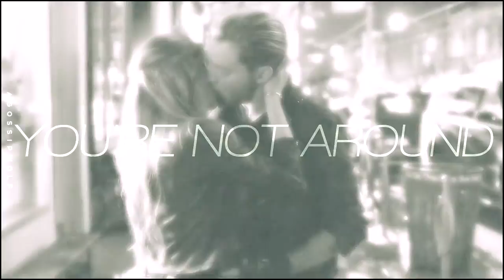💔 Don't Let Me Down | Collab w/ wherewestarted (+800♥)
*Hi*
I'm so excited to have all of you following me!
Apparently my sister can only finish a video when she's co-editing it with me - and that's how this project was born.
She had this crazy idea of doing a multifandom collab with Don't Let Me Down.
I had a video block while editing this but I worked real hard and it's complete! :)
My favorite parts of this video aren't even mine.
My lazy sister does not have any videos on her channel but I'm hoping that - with her laptop back - she'll upload some.
If you liked her part as much as I did, you can go and sub her here